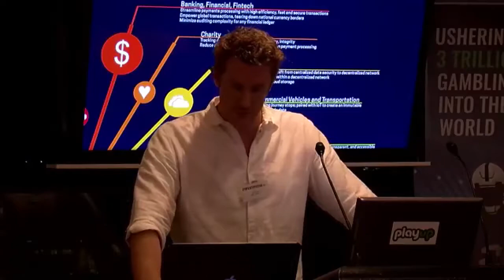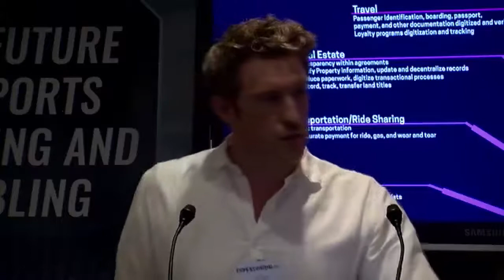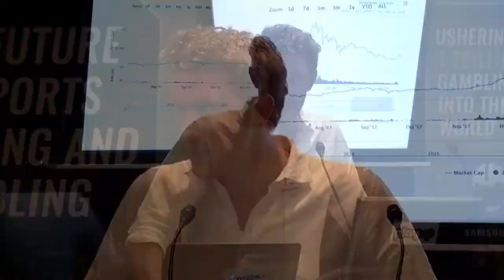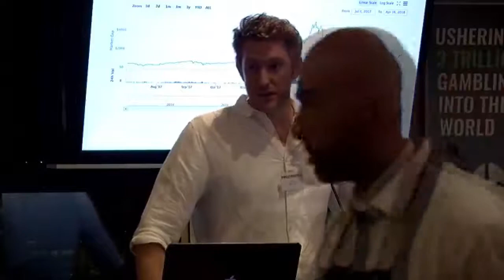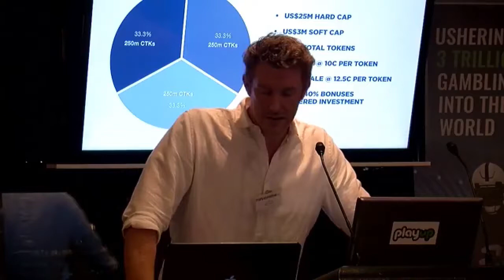Investorium.tv Video Webcast: Luke Lombe Introduces Cryptyk.com at PlayUp ICO Launch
Luke Lombe is CMO for Cryptyk.com, an implementer of blockchain security and business solutions. Luke's background includes Business Development / Marketing Specialist, Fortune 500 consultant and Producer with two TEDx talks behind him.

Presenting to PlayUp Token investors at Investorium.tv on Monday 16, April, Luke detailed blockchain security solutions and implementation as well as the upcoming Cryptyk ICO.